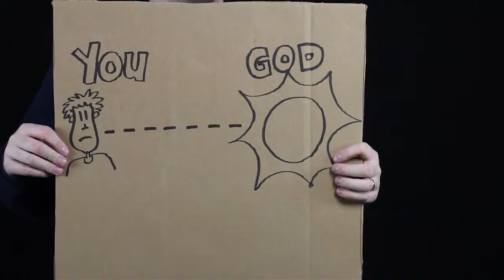Easter - The Greatest Thing / Part 1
KidMotion is our children's ministry at Momentum Christian Church. Located south of Atlanta, Georgia.

Our goal in KidMotion is to engage and partner with the family to give kids the best hour of the week.

At MomentumCC, we loves kids and want to partner with parents in raising children who have a heart for God. We provide a fun, high-energy, creative environment for your kids to learn more about God and build relationships with others.